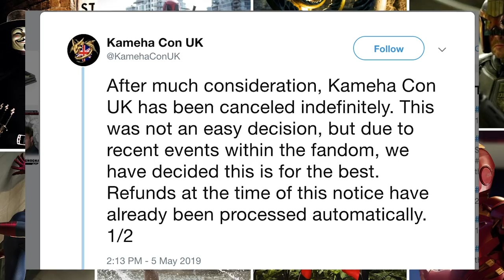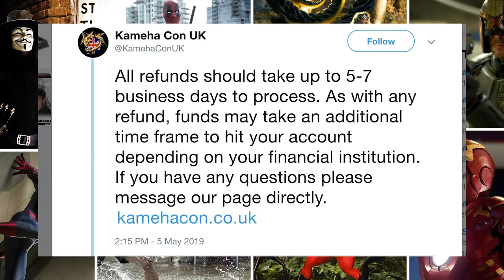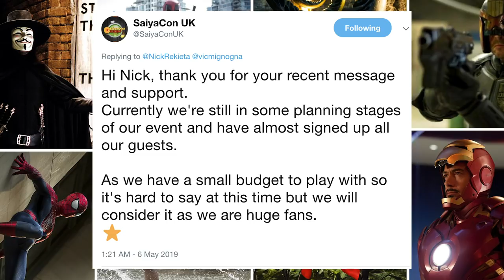Kameha Con UK CANCELLED (KickVic)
Kameha Con UK has been cancelled indefinitely, due to the KickVic movement.